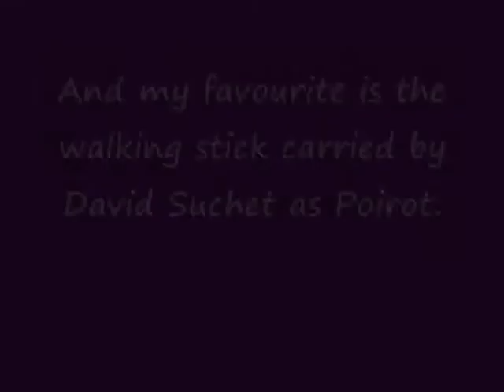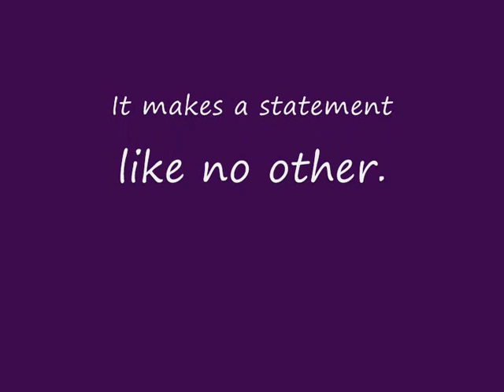Poirot's walking stick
The walking stick, in the hands of Hercule Poirot